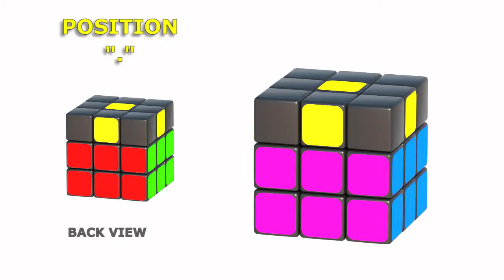RUBIK'S CUBE: POSITION DOT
This video shou how form the yellow cross from this starting position.